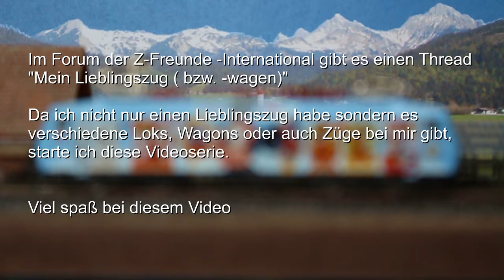Mein Lieblingszug im August 2018 (Spur Z)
Zum Sommer hin ist in diesem Monat mein 2. Hobby (Disney und  deren Freizeitparks) der Hintergrund für den Lieblingszug.
Zum 70. Geburtstag von Micky Maus fuhr BR 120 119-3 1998 im entsprechenden Design durch Deutschland. Diese Lok darf in meiner Sammlung nicht fehlen.
Im Forum der Z-Freunde -International gibt es einen Thread
"Mein Lieblingszug ( bzw. -wagen)"

Da ich nicht nur einen Lieblingszug habe sondern es verschiedene Loks, Wagons oder auch Züge bei mir gibt, starte ich diese Videoserie.

Jeden letzten Sonntag im Monat stelle ich hier mein momentanes Lieblingsmodell vor. Dabei kann es sich wie schon geschrieben, um eine Loks, einen Wagons oder einem kompletten Zug handeln.